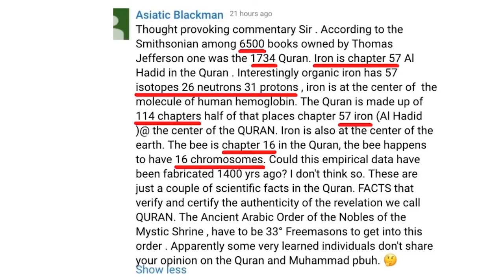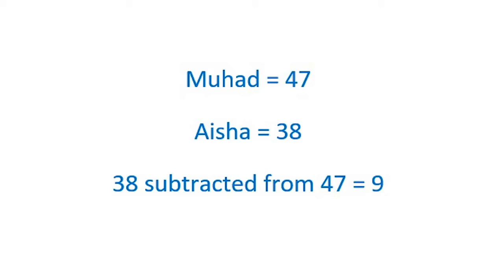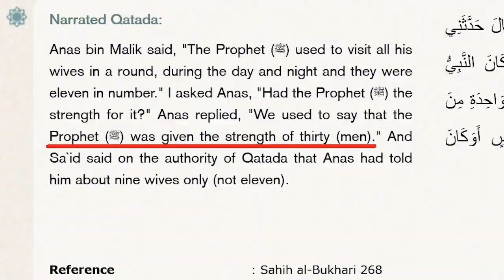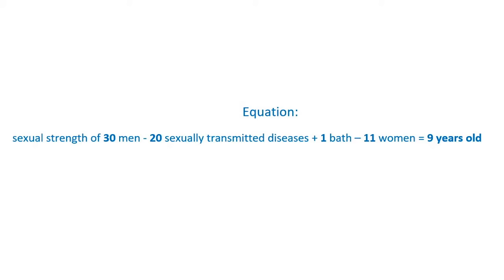Mathematical Miracles of Muhammad and the Quran! (Islam Critiqued)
=== Original Description ===

Islam Critiqued was so impressed with the numerous numerical miracles of the Quran that he decided to search for more mathematical miracles of Islam. You won't believe the astounding mathematical proofs that he discovered!

Statistics of original video: 📅 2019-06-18  ⏱ 4:03  ▶ 87188  👍 7407  💬 1632  🆔 ChVGd4JKZt4